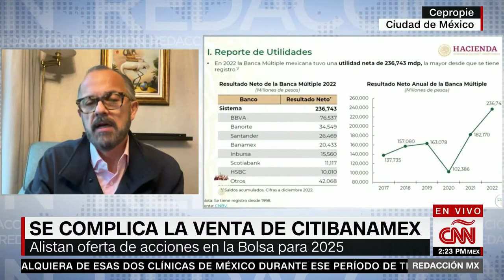CNN Redacción Con Gabi Frías: López Obrador Insiste En Hacer Público La Compra De Banamex - 5/26/23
El interés del presidente Andrés Manuel López Obrador por tener un banco público ha sido el tema más relevante de la semana, ya que la banca estadounidense Citigroup anunció que es mejor no poner a un privado la venta de Banamex, el segundo banco de México.

Citigroup dijo esta semana que ofrecerá al público inversionista en 2025 con acciones y su salida en bolsa mediante una oferta pública inicial, ya que López Obrador dijo que si el Grupo México del empresario Germán Larrea no compraba Banamex, su gobierno podría estar interesado en dicha oferta, pero poco después, Citigroup cambió el plan y López Obrador seguía con sus intenciones de comprar el banco.

Gabriela Frías analiza este tema junto al economista Jorge Suárez-Vélez en Denver, Colorado.